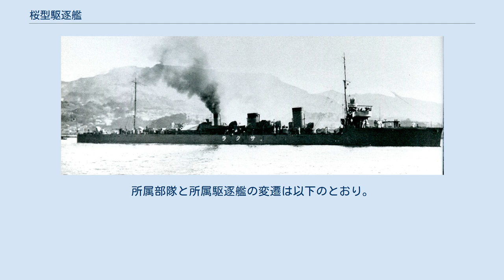桜型駆逐艦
桜型駆逐艦（さくらかたくちくかん）は、日本海軍の二等駆逐艦。
 海風型と並行して、1907年(明治40年)に計画された中型駆逐艦。
基本計画番号F10。
海風型は大型駆逐艦として一挙に排水量1,000トンを超える大きさ(後に一等駆逐艦とされる大きさ)になったが、駆逐艦は数をそろえる必要があり、予算の制約で一等駆逐艦は多数建造できない。
そこで一等駆逐艦と平行して中型の二等駆逐艦が建造されたと推定されている。
当初は神風型3隻を建造の予定だったが小型(約400トン弱)過ぎるとされ、排水量を600トンに増した中型駆逐艦2隻を建造することになった。
その後に大正末の若竹型まで続く二等駆逐艦51隻の第1弾となった。
 二等駆逐艦の第1艦、第2艦であり、植物の名が初めて使われた。
艦名は宮廷の紫宸殿の左右に並べて植えられた「左近の桜」「右近の橘」に因んで命名された。
 海風型はイギリス海軍の最新駆逐艦トライバル級を参考にして設計されており、本型は海風型をそのまま小型化したような艦型となった。
 艦首形状は従来のホエールバック型から低船首楼を持つクリッパー型となり、この形式のプロトタイプとなった。
 機関は海風型がタービンを採用したのに対し、海風型の実績を見るまでタービン搭載を見合わせ、従来のレシプロエンジンを搭載した。
ただし、従来の駆逐艦がレシプロ2基2軸なのに対し、エンジンは「浦波」(神風型の最後の3隻のうちの1隻)のレシプロ機関そのままで、その数を1基増やし3基3軸とした。
機械室は前後2室になり、前部機械室で左右のスクリューを、後部機械室で中央のスクリューを駆動した。
竣工時に3本の煙突は同じ高さだったが、第1煙突は1917年(大正6年)頃に高さを増した。
 砲装は艦首に4.7インチ(12cm)砲1門を装備した。
3インチ(8cm)砲は左右舷側に1門ずつ、艦後方の中心線上に2門の計4門、魚雷発射管は18インチ(45cm)連装発射管を艦の前後に1基ずつ装備した。
これは海風型と比較して雷装は同じ、砲装は12cm、8cmともに1門少ないだけであり、艦型に比較して重武装だった。
 2隻とも舞鶴海軍工廠で建造、「橘」は「桜」より1カ月遅れで起工、進水、竣工となった。
竣工後は2隻で第十七駆逐隊を編成、後に「樺」「桐」とともに4隻で第二十一駆逐隊を編成した。
「橘」は1923年(大正12年)から1925年(大正14年)には旅順防備隊所属となり、同方面を頻繁に行動した。
両艦とも非常に長期の在籍となり、1928年(昭和3年)の「鳳翔」の直衛兼救難任務を最後とし、1932年(昭和7年)4月1日に2隻とも除籍された。
 第1次世界大戦の勃発により本型を元にして樺型駆逐艦が急遽建造、量産された。
この点で本型の意義は非常に大きかった。
 桜型は2隻で第17駆逐隊を編成したが、4隻定数の駆逐隊には2隻足りないため、樺型駆逐艦の樺、桐を編入して定数を満たした。
 佐世保鎮守府籍の桜・橘で編成。
後に樺型駆逐艦の樺・桐を編入して定数を満たした。
大正7年4月1日、佐鎮の駆逐隊は第二十一～第三十までの番号に揃えられたため、第二十一駆逐隊に改称した。
所属部隊と所属駆逐艦の変遷は以下のとおり。
各艦の艦歴は各艦の項目を参照。